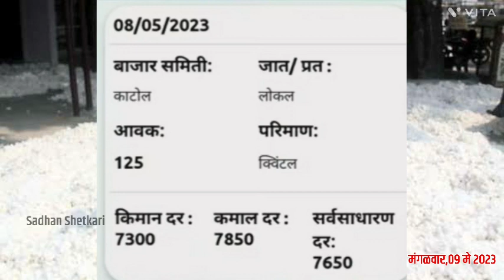आजचे कापुस बाजार भाव || 9 मे 2023